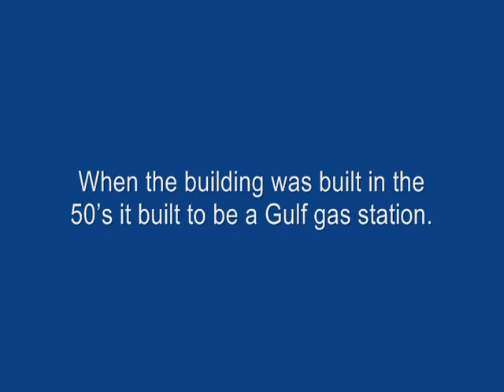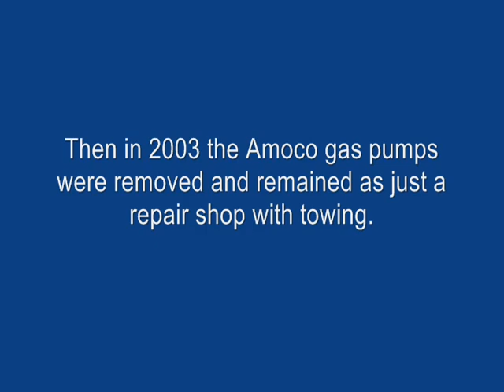The History of Rambler Automotive